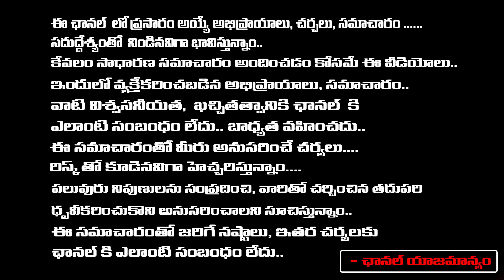Twist In Kolkata Medico Case | Red Tv